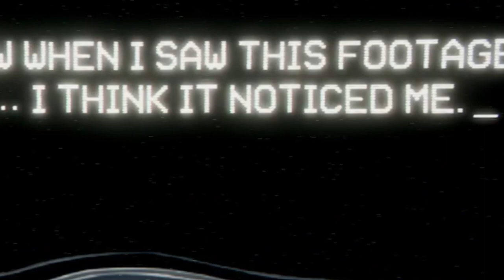Something bad is on the Moon.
Welcome guys!!! 🦇
Game name: something bad is on the moon on itch.io